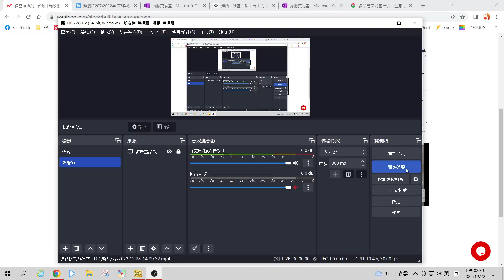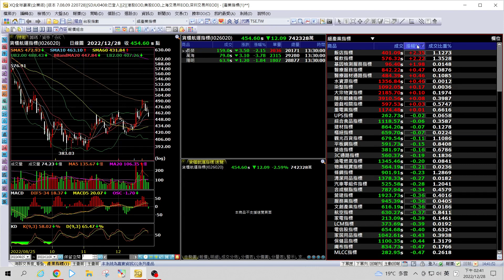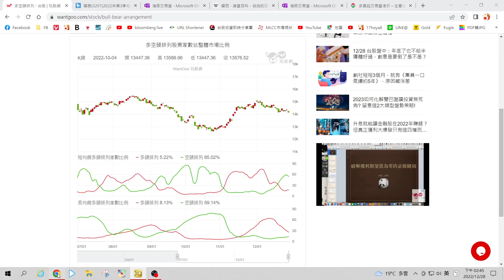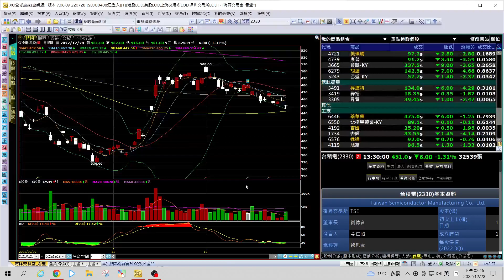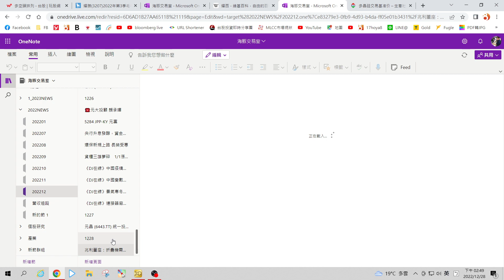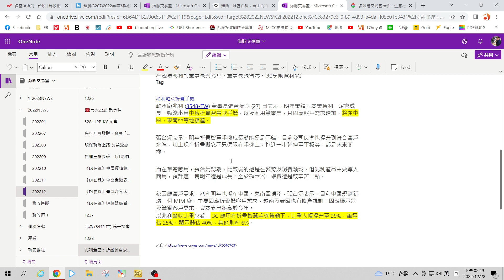海豚交易室 鎖碼影音2022/12/28免費試閱